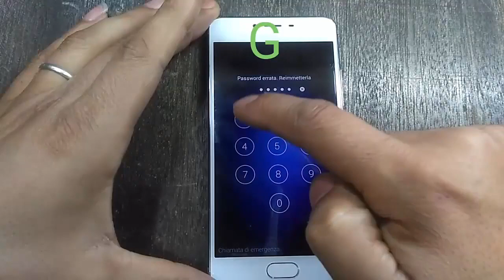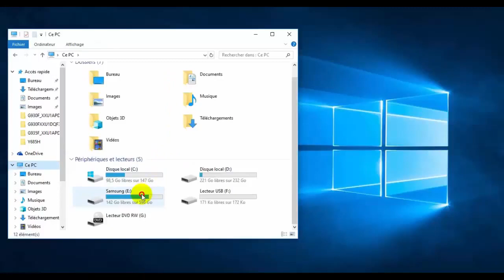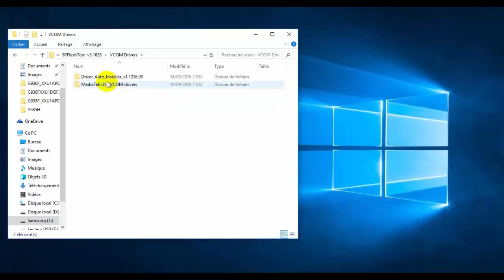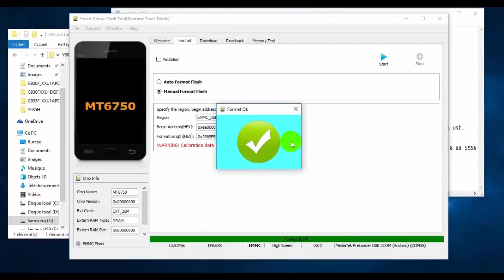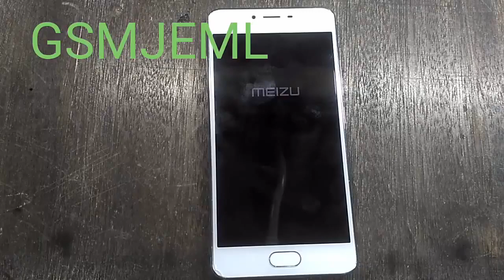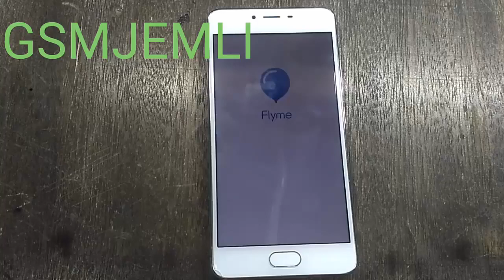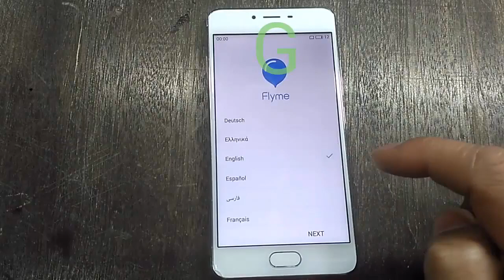Meizu Y685H Hard Reset Remove Pin,Pattern,Password lock how to hard reset meizu step by step